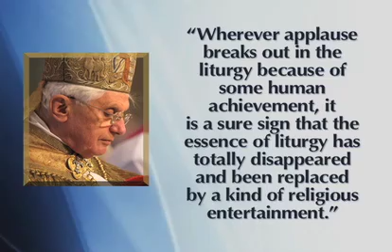Confronting Dissent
The dissent in the Church must be confronted and faced down.  While the laity cannot do that on any official authoritative level, there are many other means we have at our disposal